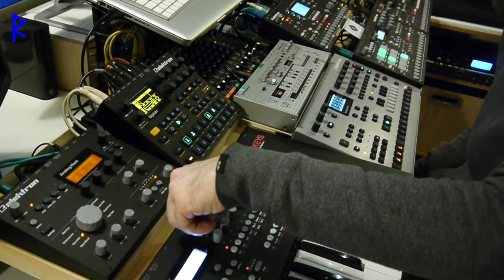Rufes Live - Awake | Hypnotic Session [Elektron machines and TB-03]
I only say three words: Oh my god! 😃  Incredible, i'm speechless. This is hypnotic techno par excellence. The music is deep, deeper, deepest...rabbit hooooole. Enjoy listening & thank you for your feedback.

128 bpm / 432 Hz synth tuning